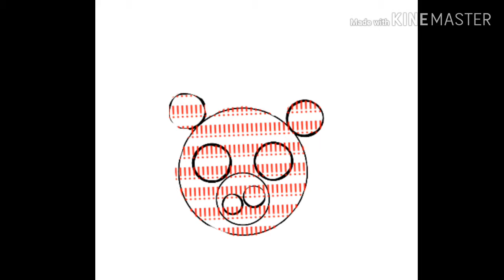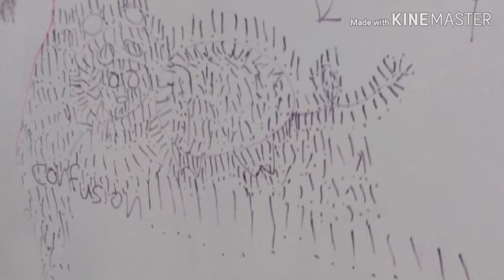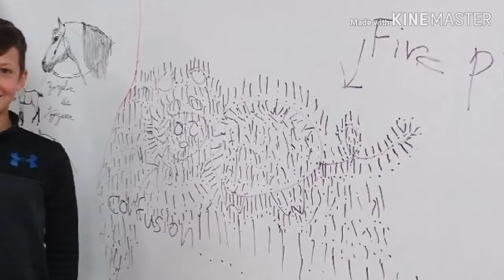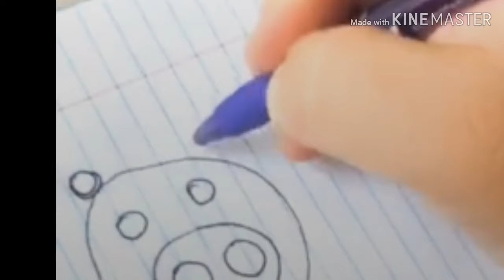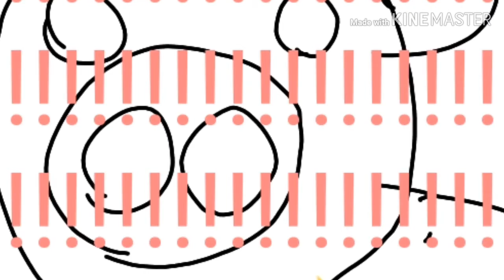The Fire Pig Phenomenon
Hi everyone! Sorry I haven't uplodoaded since thanksgiving, but I'm working on lots of videos for yall!

Make sure to go sub to,

Kaylee Fields

BenToGoBlue